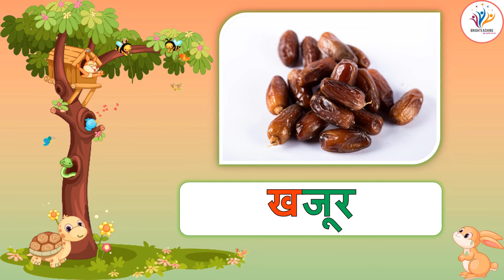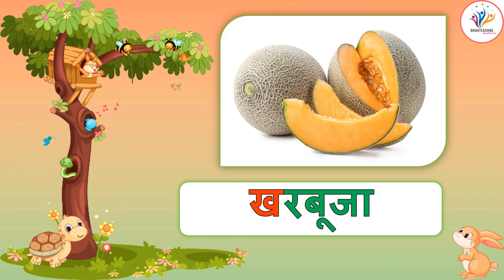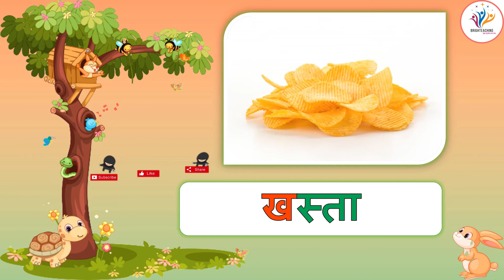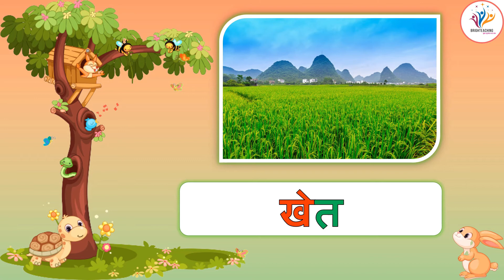हिन्दी वर्णमाला | व्यंजन ख | Hindi Alphabet | Hindi Phonic | ख से खरगोश | क ख ग | Brighteaching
Greetings,

Learn Hindi Alphabet | Hindi Phonics | ख से खरगोश | हिन्दी वर्णमाला in detail. explained by Mrs. Ashu Gandhi.

Topic Covered:-

1) हिन्दी वर्णमाला | व्यजन (ख) | Hindi Alphabet | Hindi Phonics | ख से खरगोश | ख अक्षर वाले शब्द चित्र सहित

हिन्दी वर्णमाला के समस्त वर्णों को व्याकरण में दो भागों में विभक्त किया गया है- स्वर और व्यंजन। उच्चारण करते समय साँस, कंठ, तालु आदि स्थानों से बिना रुके हुए निकलती है, उन्हें 'स्वर' कहा जाता है। व्यंजन जिन वर्णों का उच्चारण करते समय साँस कंठ, तालु आदि स्थानों से रुककर निकलती है, उन्हें 'व्यंजन' कहा जाता है। व्यंजन शब्द का प्रयोग वैसी ध्वनियों के लिये किया जाता है जिनके उच्चाहरण के लिये किसी स्वर की जरुरत होती है। ऐसी ध्वनियों का उच्चारण करते समय हमारे मुख के भीतर किसी न किसी अंग विशेष द्वारा वायु का अवरोध होता है।यह जब हम बोलते है,हमारे जीभ मुह के ऊपर के हिस्से से रगड़कर उष्ण हवा बाहर आता है।

This video/topic will help Beginners & Small kids understand better what हिन्दी वर्णमाला | व्यजन (ख) | Hindi Alphabet | Hindi Phonics is.

जैसे इंग्लिश भाषा को सिखने के लिए A B C D का ज्ञान होना जरुरी है .ठीक इसी तरह हिंदी भाषा को सिखने के लिए वर्णमाला का ज्ञान आवश्यक है | वर्णमाला के ज्ञान के बाद मात्राओं का ज्ञान होना बहुत जरुरी है | इस से बच्चों की वर्तनी शुद होती है |

By
Brighteaching.
हिन्दी वर्णमाला | व्यंजन ख | Hindi Alphabet | Hindi Phonic | ख से खरगोश | क ख ग

Special Credits:-